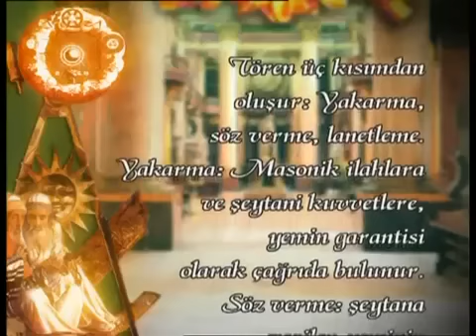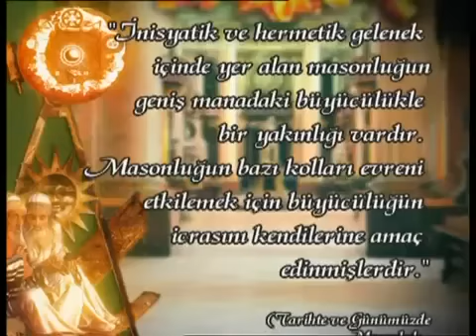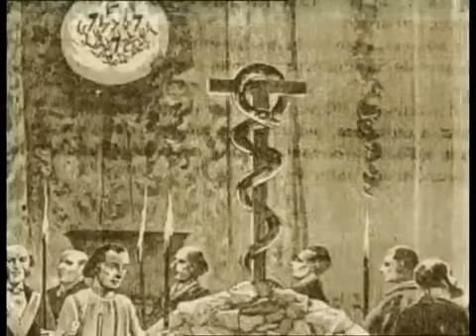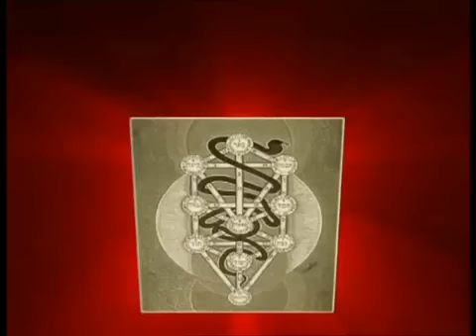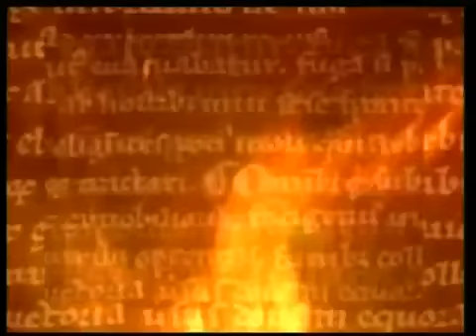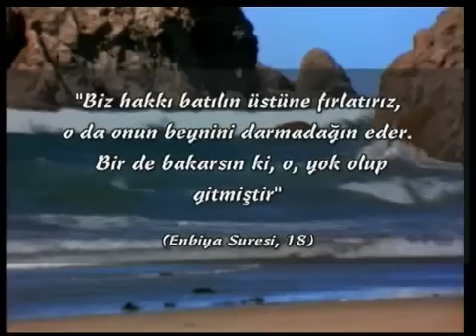Illuminati Masonluk Turkish Türkce 3/3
masonlar yada diger ismiylen illuminati seytana taparlar, seytanin partisi örgütüdürler dünya üzerinde dinsizligi kötülügü ahlaksizligi yaymaya calisan insalar ve kavimler arasinda fitne sokmaya calisan ve bunun icin hertürlü büyü ritüel yapip bu dünyada güc elde etmek icin seytana ruhlarini satmis olan bu insanlarin kurmus oldugu gizli örgüttür.Masonlarin 33. derece olan üstadlari seytanla direk baglari olmakla birlikte kullandiklari tek göz sembolü ise deccali temsil etmektedir.yani masonluk seytan ve deccalin örgütüdür.